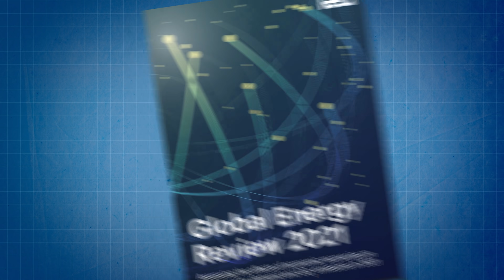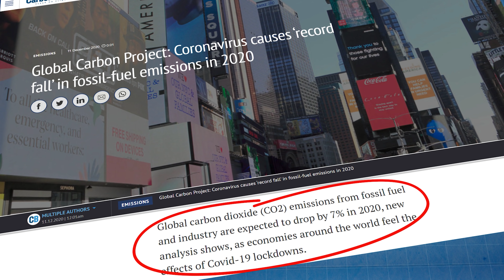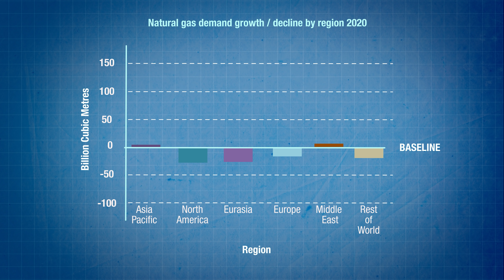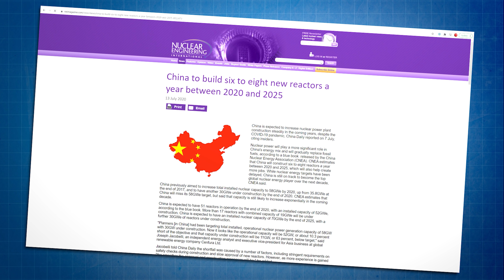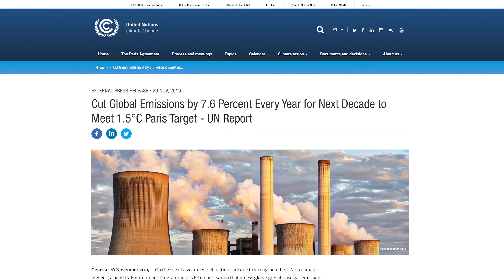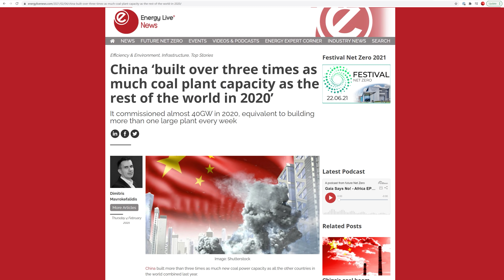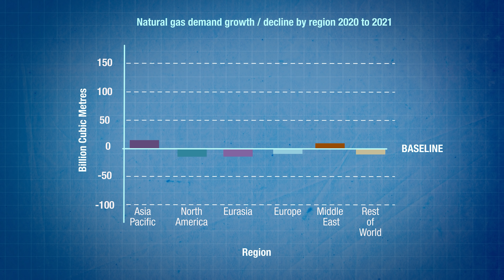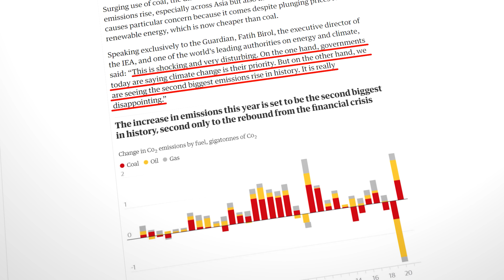Global greenhouse gas 2021 rebound. Is there any chance of staying under 1.5 degrees Celsius?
Global greenhouse emissions dropped by 7% in 2020, for reasons that we all understand only too well. Our new enforced way of life led many to suggest we had discovered the template for a green recovery and more sustainable way of living. So as we approach the half way mark in 2021...how's that all going??

Research links

International Energy Agency - 2021 Global Energy Review

Guardian Article

UNFCC - GHG Reduction Recommendation

Earth Day

US Global Climate Summit